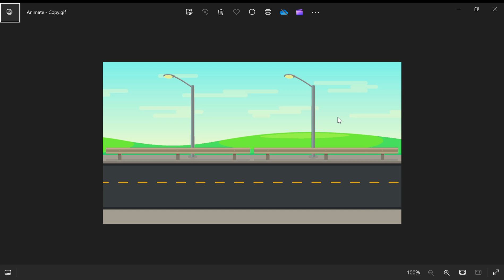(Loop) Crash Animation